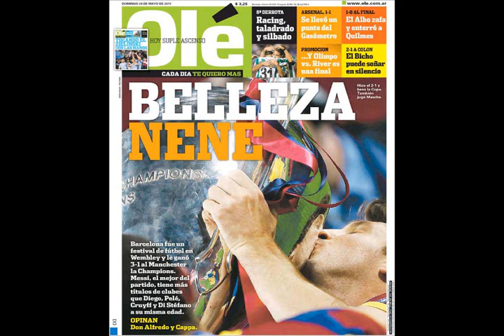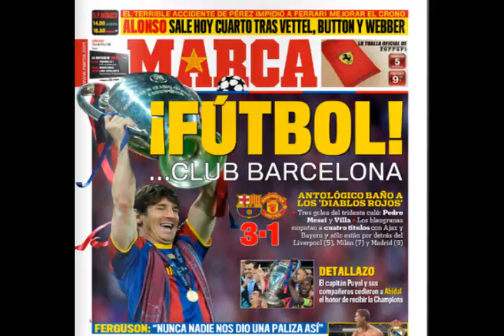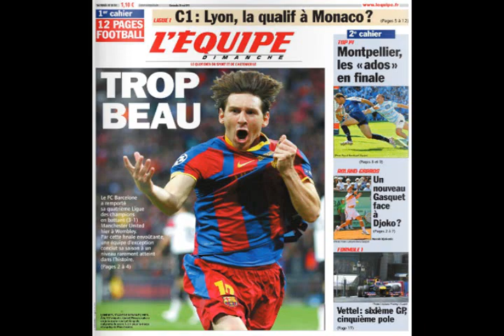The Ramirez Punk Messi